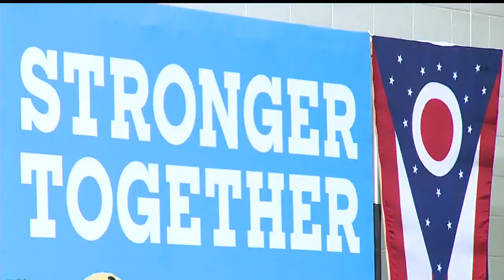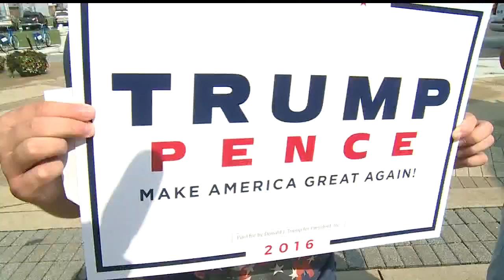Senator Bernie Sanders speaks to college students at Kent State University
United States Senator Bernie Sanders spent time on the campaign trail in northeast Ohio Saturday.